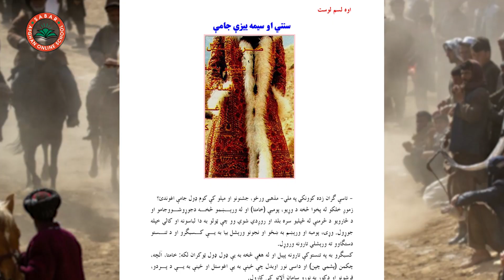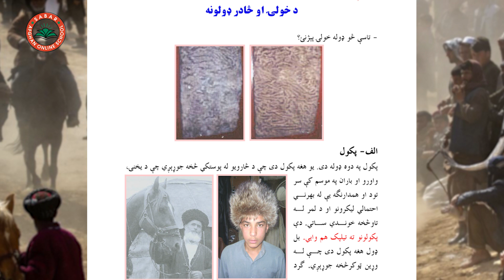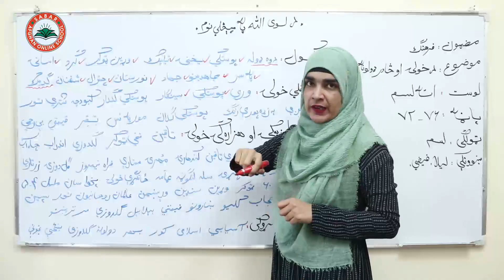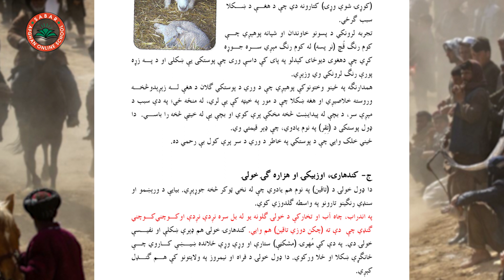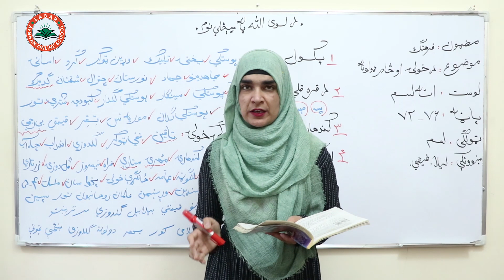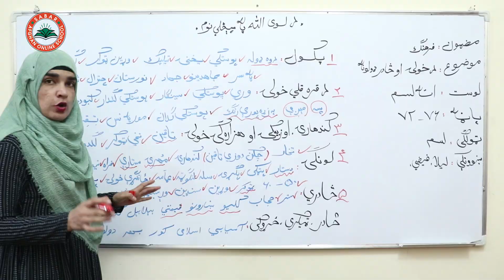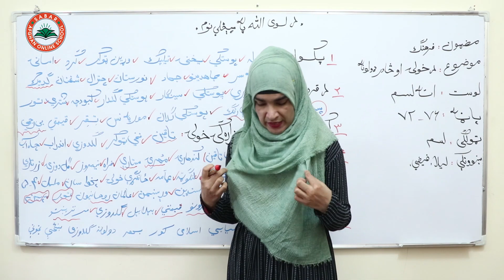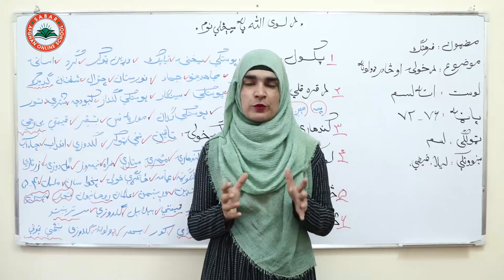Class 10- Farhang - Lesson 18 | فرهنگ - لسم ټولګی - لوست 18- د خولۍ او څادر ډولونه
#ّFarhang,
رسم و رواج ,

Culture _ CLASS_10,
آنلاین روزنه,
نصاب تعلیمی معارف افغانستان به زبان پشتو,
آموزش آنلاین,